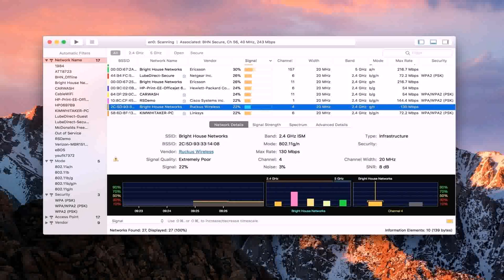Home Exterior Designs Pakistan